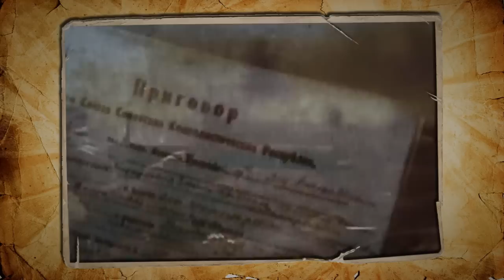Мифы о великой войне. "Штрафбат - позор СССР"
Чем дальше от нас события Великой Отечественной Войны, тем большим количеством мифом, домыслов и намеренных искажений они обрастают. Третий ролик серии «Мифы о великой войне» рассказывается о том для чего были нужны штрафные роты и батальоны и какую роль они сыграли в войне.

Просим поддержать ролик перепостом и "лайками".

Ролик создан по заказу российской компании «Фаберлик» Евгением Супером и Алексеем Ляпуновым.